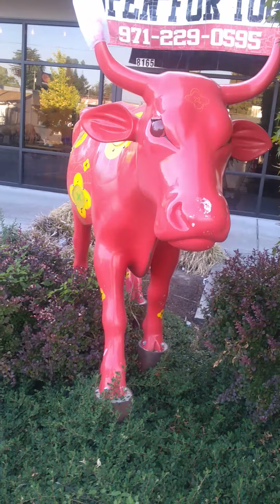have you guys have you guys ever seen a pink moo moo 🤣 smash👍👅the🔔